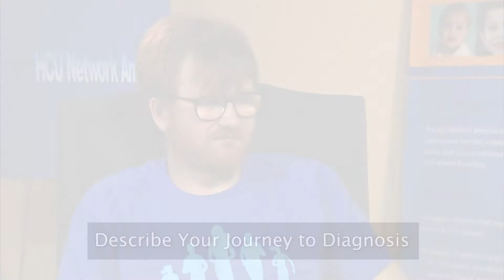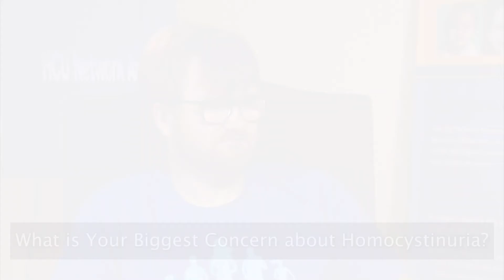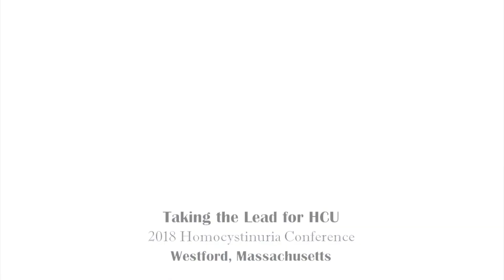Homocystinuria Patient Testimony - Joseph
Joseph describes his journey with homocystinuria.

Homocystinuria is a rare, autosomal recessively inherited metabolic disorder.  The most common form of the disorder is known as classical homocystinuria and is caused by a missing enzyme known as Cystathionine Beta-Synthase (CBS).  This enzyme defect causes a progressive accumulation of homocysteine to toxic levels in the blood.  When untreated this disorder is life threatening and has detrimental effects on the brain, the eyes, the skeleton and the vascular system.

HCU Network America Patient & Expert Meeting, Taking the Lead for HCU was held in Westford, Massachusetts on April 21-22, 2018. The event brought together patients, clinicians and researchers from across the country to help increase awareness and improve education about homocystinuria.